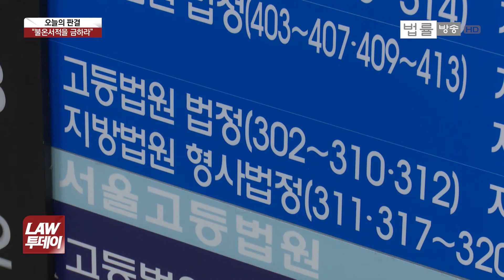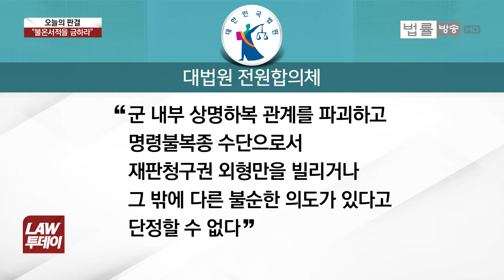MB 국방부 ‘불온서적’ 23권 지정... 군법무관 “행복추구권 침해” 헌법소원... 군법무관 파면, 복직, 다시 강제전역 수난사... 대법 판단은 [법률방송뉴스, 유재광 기자]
장하준 케임브리지대 경제학과 교수 저서 ‘나쁜 사마리아인’이 왜 불온서적입니까. 법률방송뉴스 LAW 투데이 오늘의 판결.